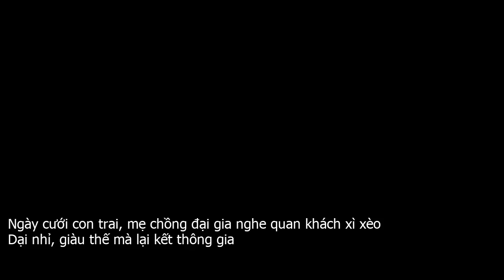Ngày cưới con trai, mẹ chồng đại gia nghe quan khách xì xèo: "Dại nhỉ, giàu thế mà lại kết thông gia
Gần 2 năm yêu nhau, Loan vẫn cứ nghĩ Tuấn chỉ là một anh chàng kỹ sư nghèo, bởi anh luôn xuất hiện trước cô với bộ dạng giản dị nhất có thể, lúc nào cũng chiếc quần jean phai màu với đôi ba chiếc áo phông mặc đi mặc lại. Mỗi lần đi ăn, hai người cũng chỉ tới những nhà hàng bình dân, uống nước trà chanh hè phố. Vậy nhưng hôm Tuấn dẫn cô về giới thiệu với gia đình, Loan mới thật sự bị choáng ngợp bởi căn biệt thự nhà vườn rộng thênh thang giữa phố của gia đình Tuấn. Tới lúc đó, Loan mới biết Tuấn là đại thiếu gia nhà giàu.Bước chân vào cửa nhà Tuấn, thấy bố mẹ anh đã ngồi sẵn đợi 2 người mà Loan thót tim. Nói chung vì gia đình Tuấn có điều kiện như thế nên trong lời ăn tiếng nói cũng như hành xử của họ khá quan cách khiến Loan cảm nhận rõ sự chênh lệch giữa cô với Tuấn.Sau màn  hỏi cung  về sơ yếu lý lịch, mẹ Tuấn dẫn Loan xuống bếp đưa cho cô cả núi đồ tươi sống bảo Loan nấu rồi bà lên nhà để mình cô ở dưới tự biên tự diễn. Đã thế lại toàn là những món sơn hào hải vị, Loan còn chưa được ăn bao giờ thành thử cô nấu chẳng món nào được đúng vị. Lúc cô với Tuấn dọn mâm, mẹ anh cứ trợn tròn mắt nhìn đồ con dâu tương lai nấu song bà tuyệt nhiên không nói gì.Hôm ấy về, Loan nghĩ lần này chắc không qua được  ải mẹ chồng  không ngờ bà lại vui vẻ đồng ý cho cô với Tuấn cưới nhau.Gần tới ngày cưới, nhà Tuấn tấp nập chuẩn bị thủ tục cưới xin linh đình lắm. Nghe anh kể sơ qua cũng tới hơn trăm mâm cơm khách, trong khi nhà Loan thì đơn giản, gói ghém hết cỡ vì bố mẹ cô không có điều kiện, hai người đều làm nông, còn nuôi mấy đứa con ăn học.Chờ đợi mãi cũng tới ngày cưới, đến giờ rước dâu nhà trai đưa cả đoàn xe hơi tới đậu trước cổng nhà Loan khiến cả xóm cô xôn xao rằng cô số sướng mới lấy được chồng đại gia trên thành phố. Ngược lại, họ hàng nhà trai lại tỏ ra khá bất ngờ trước hoàn cảnh nhà gái.Nhìn ngôi nhà cấp 4, mái ngói rộng chưa đầy 50m vuông với chiếc sân bé tí không đủ chỗ cho khách khứa ngồi, nhiều người xì xèo to nhỏ vào tai nhau bảo không hiểu sao bố mẹ Tuấn lại chấp nhận làm thông gia với nhà Loan. Thậm chí 1 trong số những người đứng bên mẹ anh còn hỏi luôn   Lạ thật, với điều kiện như anh chị hoàn toàn có thể tìm 1 tiểu thư lá ngọc cành vàng về làm dâu, vậy mà chị lại đi chấp nhận làm thông gia với nhà quê thế này .Mẹ Tuấn nghe vậy mỉm cười bảo   Với vợ chồng tôi, hạnh phúc của con quan trọng hơn cái gọi là môn đăng hộ đối rất nhiều. Chỉ cần con trai tôi lấy được vợ hiền, tôi có dâu thảo như thế là hạnh phúc, không tiền của nào mua được những điều ấy .Loan kể, lúc nghe bà nói xong tất cả những người đứng gần đấy đều yên lặng lắng nghe, nét mặt họ chuyển từ ngạc nhiên sang nể phục mẹ chồng cô. Riêng Loan đứng sau nghe được lời mẹ chồng mà thấy lòng ấm áp đến lạ bởi cô biết mình thật sự quá may mắn mới có được người mẹ chồng tâm lý, nhân hậu như mẹ Tuấn.